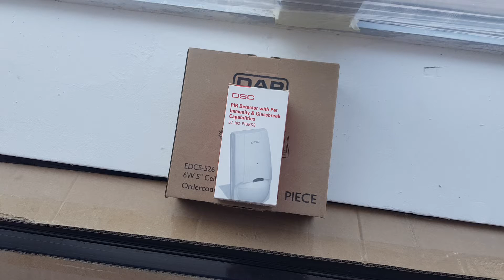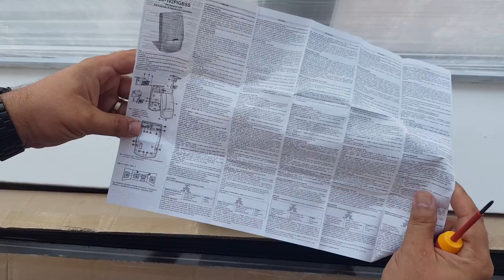Detector de miscare PIR combinat cu detector de spargere geam - DSC, cod LC-102PIGBSS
Adrian Chelaru va prezinta un senzor de miscare combinat cu senzor de geam spart, de la DSC care va poate fi de folos cand vreti sa protejați spații cu zone vitrate.
Sper sa va fie de folos...🙂